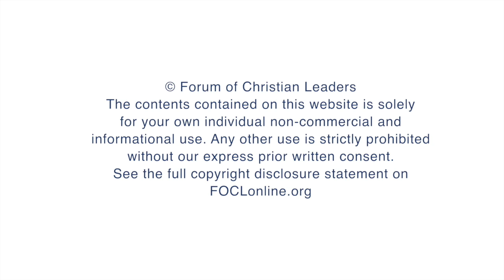Does God change His purposes when He answers prayer? - Wayne Grudem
Wayne Grudem answers questions related to his talk "How Do Our Prayers Affect God's Actions in the World?" given at the 2014 European Leadership Forum.